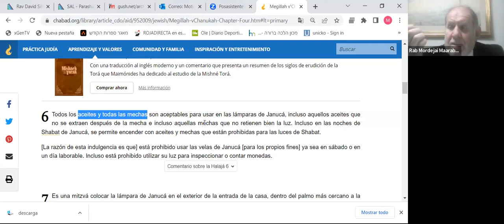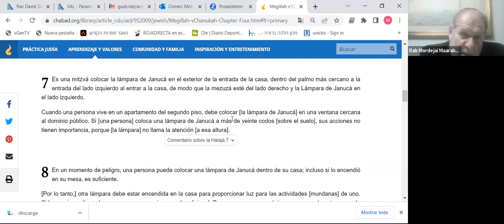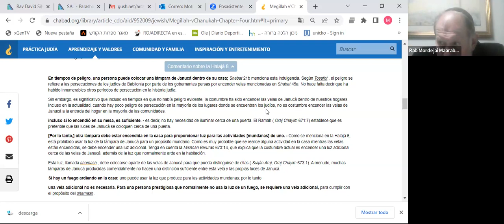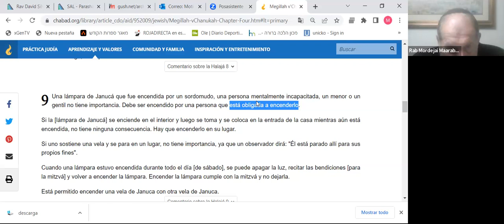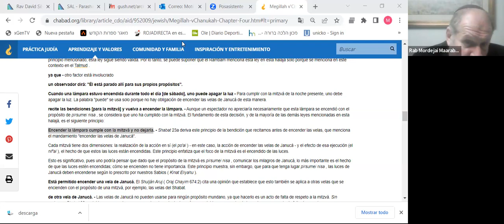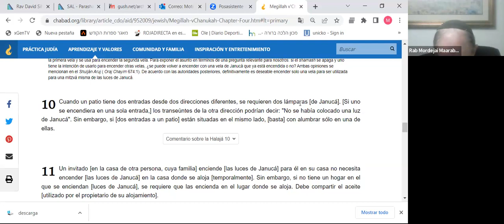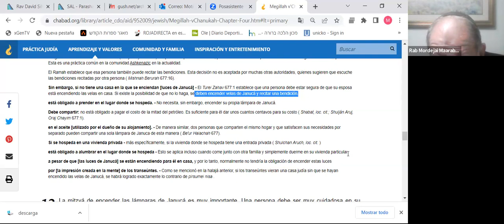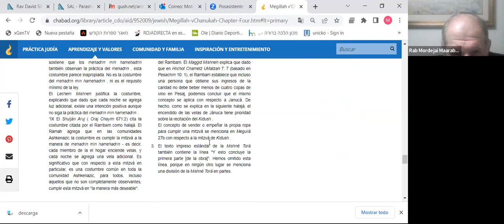Rambam - HaYad HaJazaka